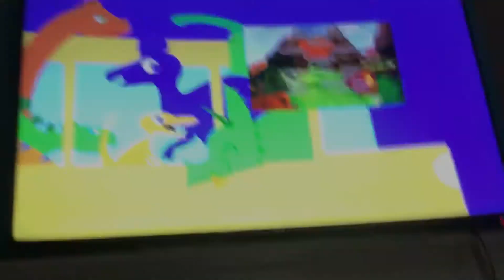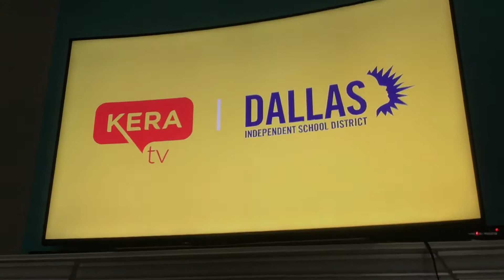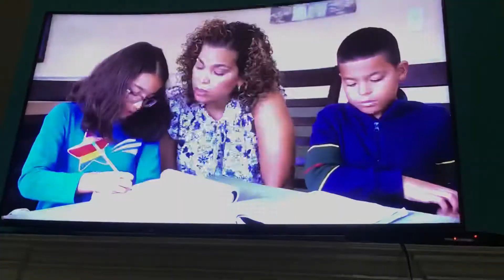KERA Kids Program Break Two